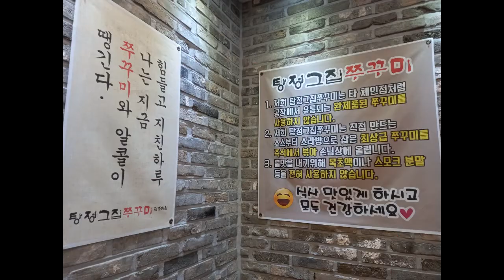충남 아산 지중해마을입구에 있는 탕정그집쭈꾸미에서 차돌쭈꾸미한판과 볶음밥 배부르게 먹고 왔네용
충남 아산시 탕정면 탕정면로22번길 15-18 명암리 1층